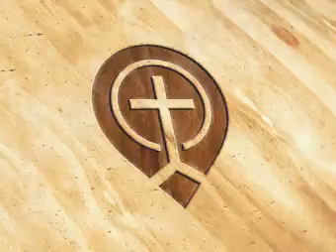Religion On The Campus - Billy Graham